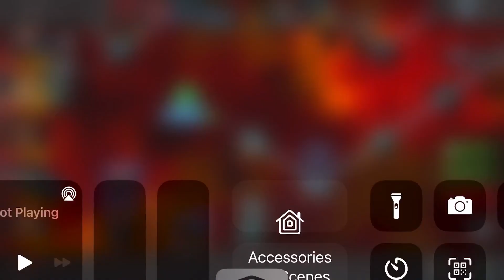Challenge MSD World no.2 record | Hela Slash 7.1 Gwenperion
Well, it is just 2 seconds different and I didn't active any boost for this fight.